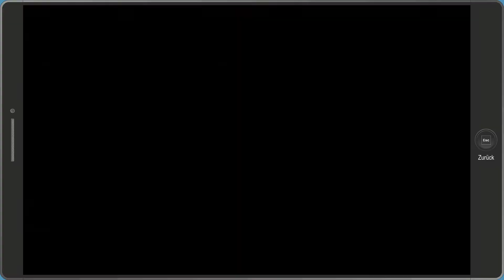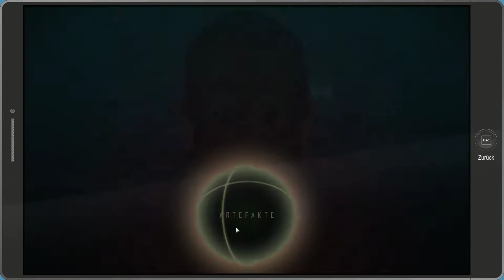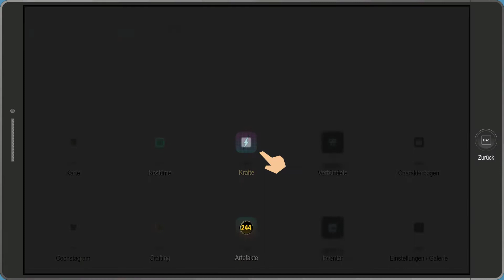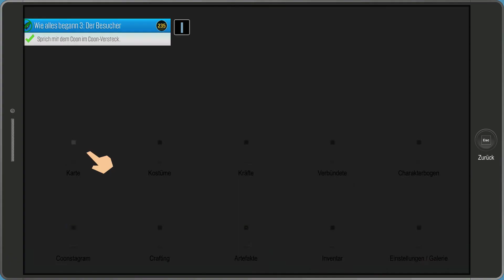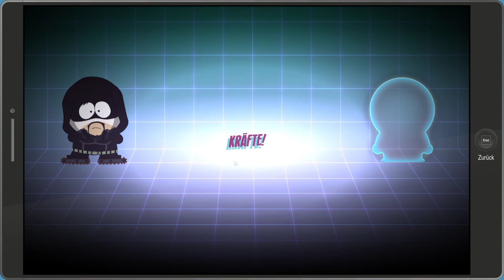3. Superheldenklasse! xD Wtf # 16 | South Park: Die rektakuläre Zerreißprobe Deutsch German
Hey Leute! :) Willkommen zu einem weiteren South Park: Die rektakuläre Zerreißprobe Lets Play von mir.
Leute... Wir haben mal wieder ein neues Geschlecht xD haha
Aber auch eine 3. Superheldenklasse! O.O Wuhuuu noch eine :D Viel Spaß und haut rein!